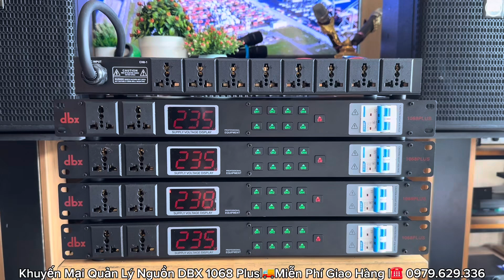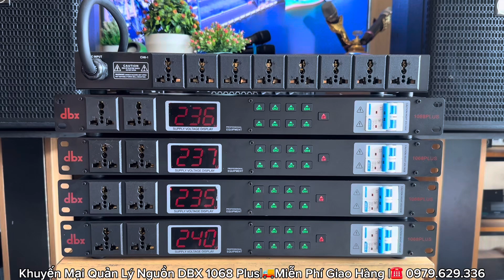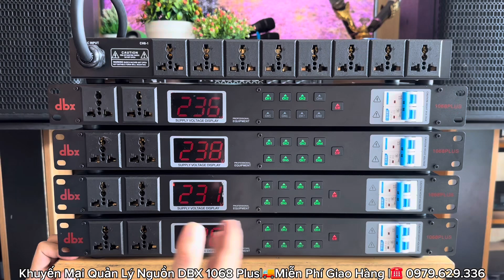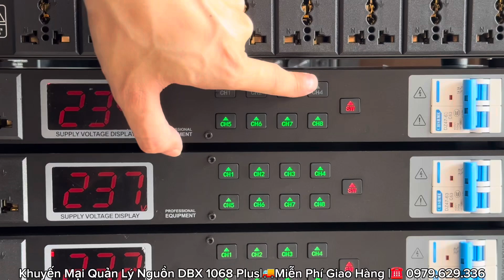Xả Quản Lý Nguồn DBX 1068 Plus Mới Đi Cực Nhiều Bền Bỉ Tải Lớn ☎️ 0979.629.336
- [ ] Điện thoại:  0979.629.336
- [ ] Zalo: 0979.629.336